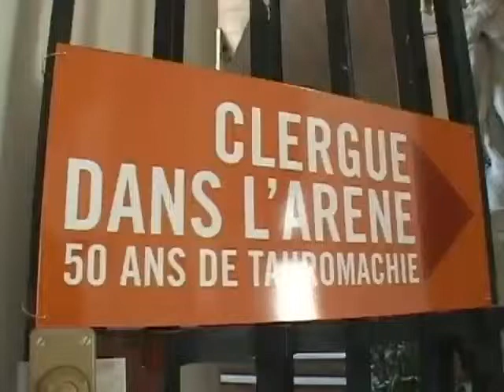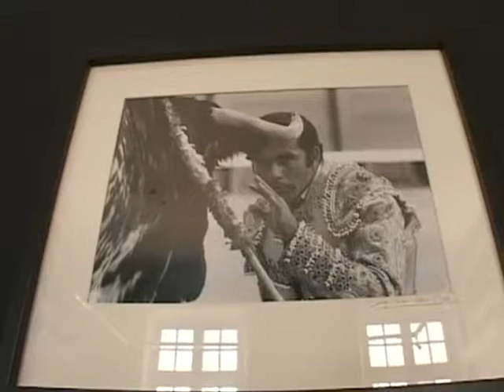Expo: Clergue dans l'arène (Arles)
50 ans de Tauromachie exposés par Lucien Clergue à Arles. (DROITS RESERVES . Pour toute exploitation sur TV, web, mobile, aller